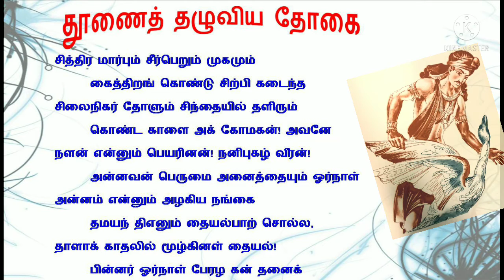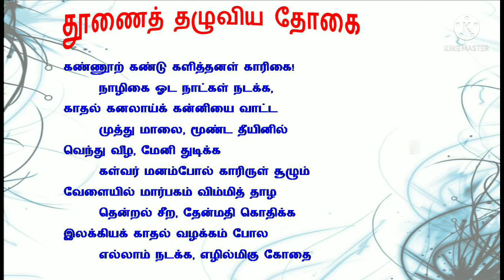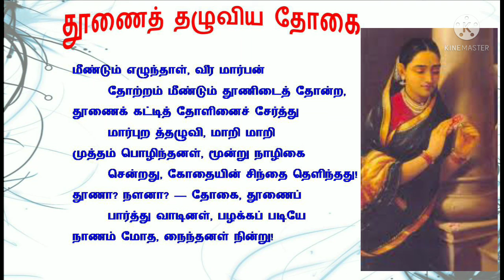Toonai Thaluviya Thogai|Kannadasan Kavithai | Vol 1 || தூணைத் தழுவிய தோகை|கண்ணதாசன் கவிதை||RR Times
Toonai Thaluviya Thogai | Kannadasan Kavithai || தூணைத் தழுவிய தோகை | கண்ணதாசன் கவிதை || RR Times

Kannadasan explains Beautiful Love between King Nalan and Dhamanthi...

மன்னன் நலன் மற்றும் தமயந்தி இடையே உள்ள காதலை மிக அற்புதமாக கண்ணதாசன் இந்த கவிதையில் கூறி உள்ளார்.